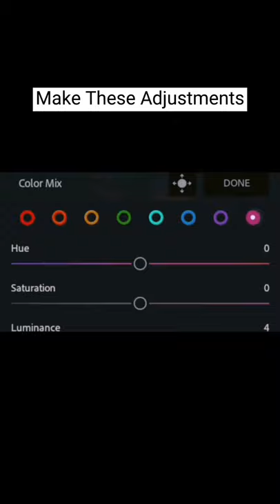shorts urban street photography